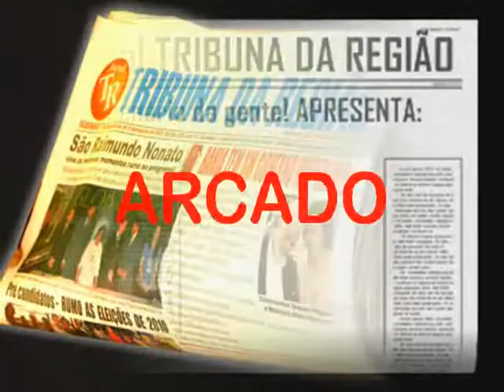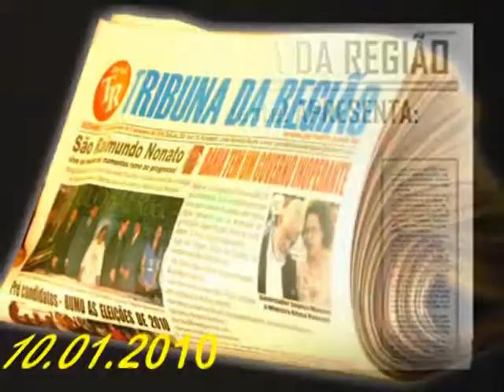11 PILÃO ARCADO - documentário com JOSÉ DA FRANCA - PARTE 11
Prefeito Dr. João Ubiratã Queiroz Lima, Dr. João Ubiratã,
Dr. João Porfírio, Dr. Joãozinho